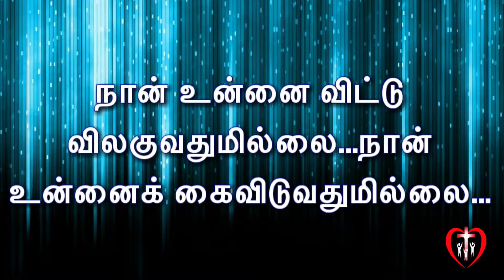GOD WILL NEVER LEAVE YOU, NOR FORSAKE YOU |நான் உன்னை விட்டு விலகுவதுமில்லை, உன்னைக் கைவிடுவதுமில்லை